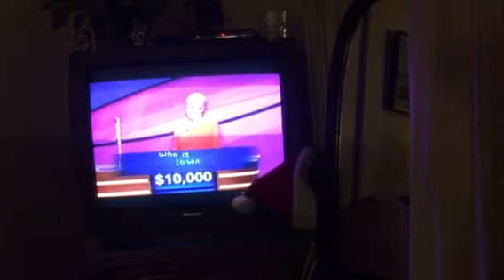Final jeopardy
Christmas edition